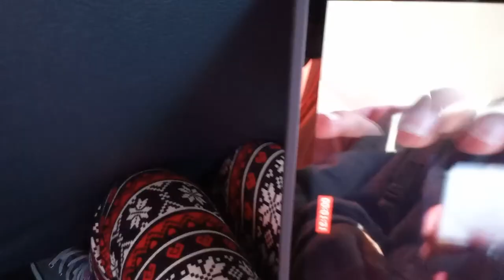bus vlog 1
bus vlog day one 1st day

and pls excuse the cussing on my bus😂😳😁